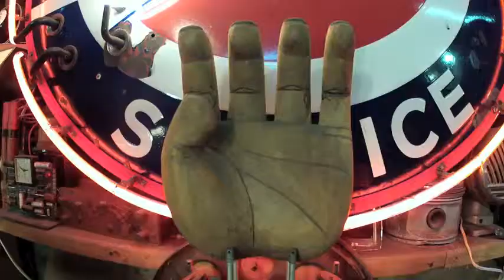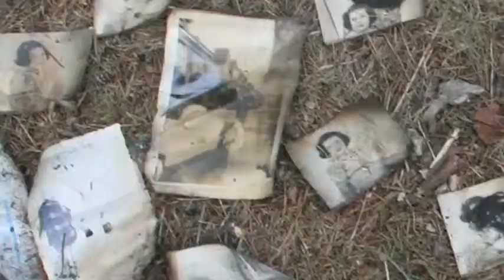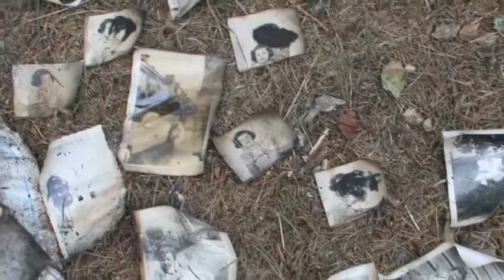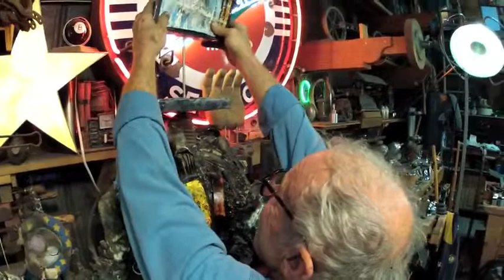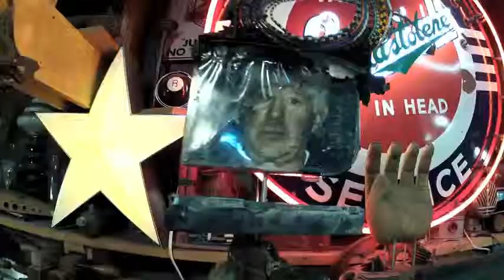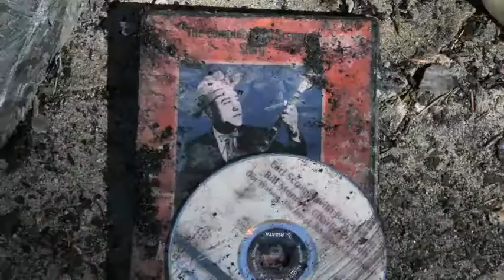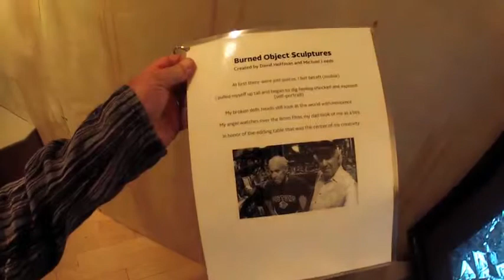CT2014 Sculptor Makes Art Out Of Junk